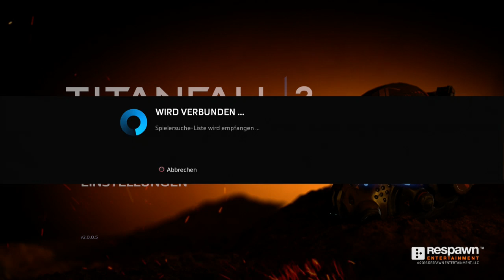🎮 TITANFALL 2 MULTIPLAYER 🎮#2 - Last Titan Standing (German/Deutsch) [PS4]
Ein Modus, wie es ihn nirgendswo anders gibt! Last Titan Standing. Jeder spawnt am Anfang in seinem Titan und das Team, von dem die letzte Höllenmaschine noch steht, gewinnt.
Viel Spaß :)

Vielen Dank für's vorbei glubschen!  Euer Feedback ist mir sehr wichtig, also lasst mich wissen, wie ihr das Video findet. Danke für euren Support.